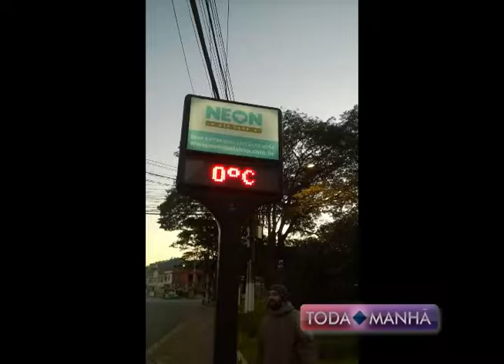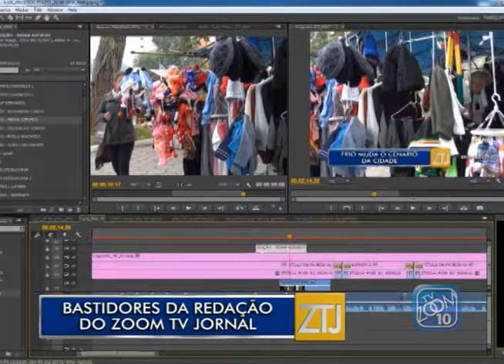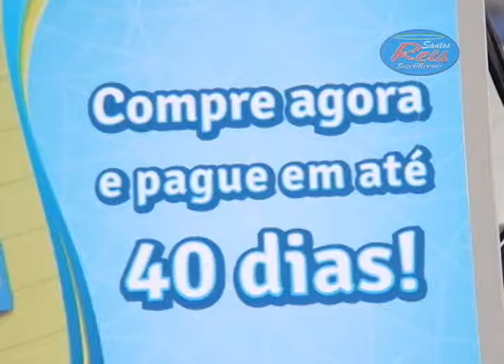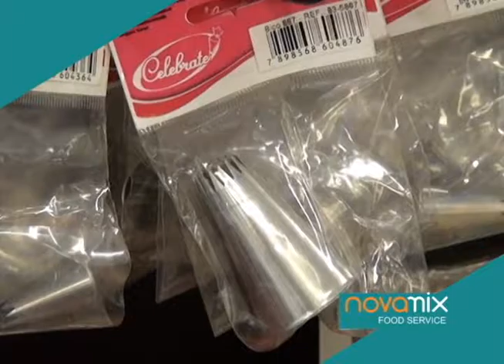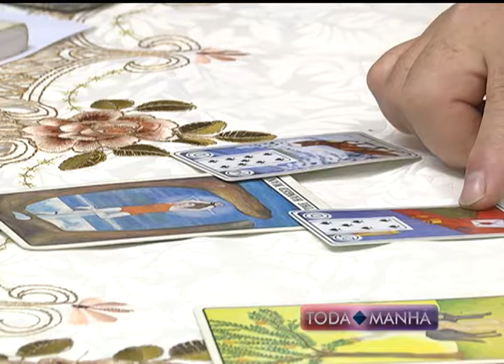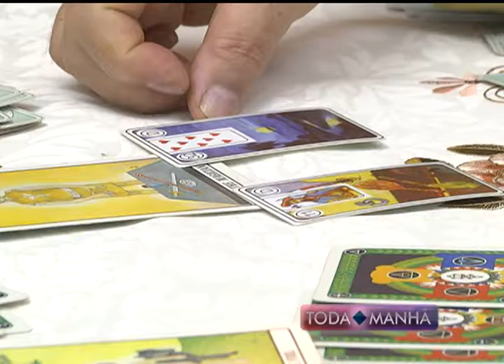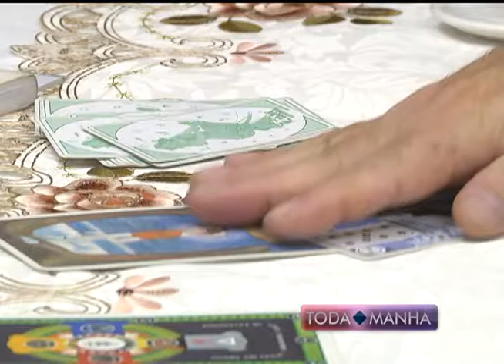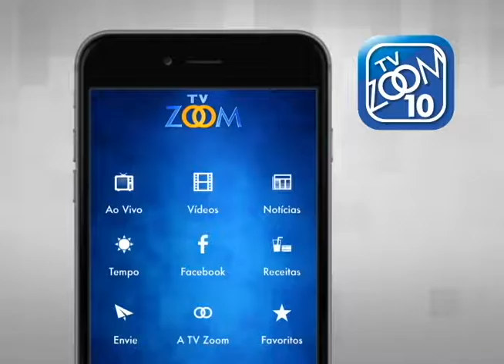13-06-2016 - TODA MANHÃ